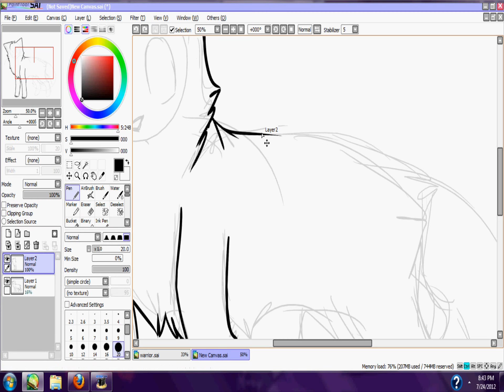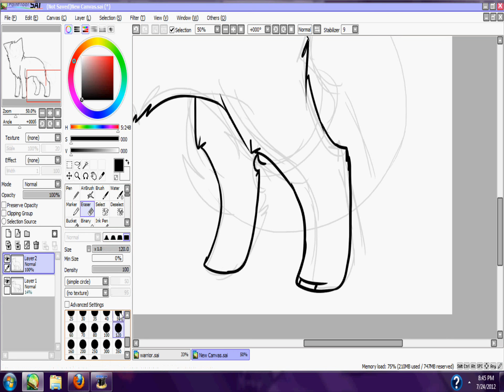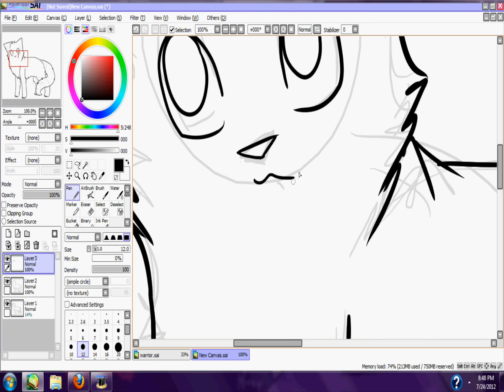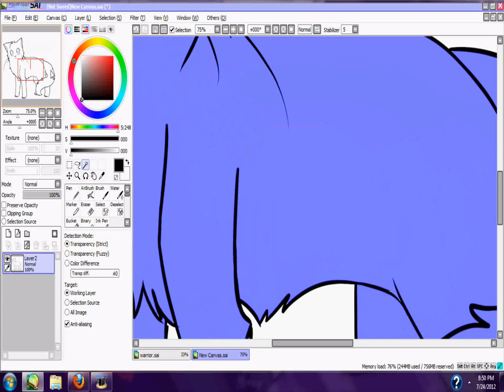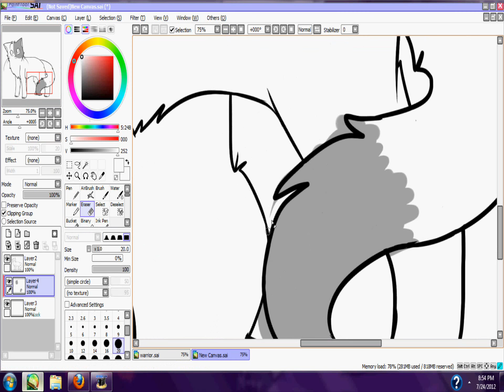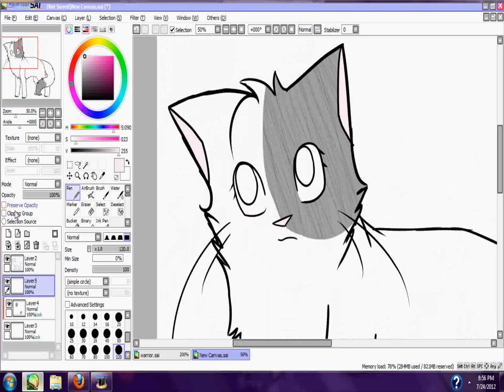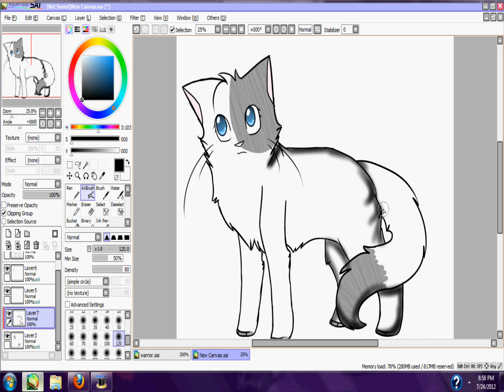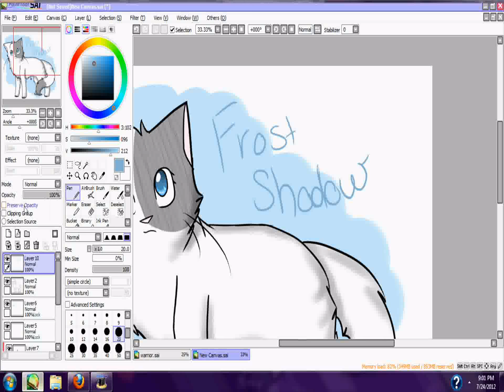Warriors OC: FrostShadow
Just my 2nd Warriors OC. Her name is FrostShadow.